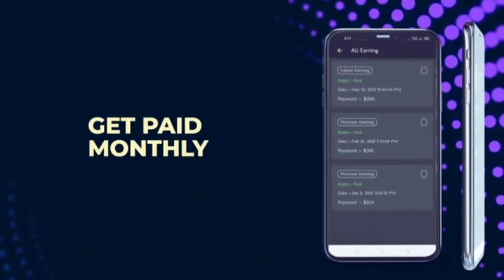No Voice Bala Bala 3D Brazil Remix Song || Bala Bala Saitan Ka Sala Dj Remix || Dj Pintu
स्टूडियो वॉइस व प्रचार सोंग बनवाने के लिए सम्पर्क करें

1 Voice - 100 Rs

10 Voice - 800 Rs

Dj Pintu Sharma

1. bala bala gana
2. bala bala song download
3. bala bala dance
4. bala bala song download pagalworld
5. bala bala bala
6. bala bala audio song
7. bala bala akshay kumar ki movie
8. bala bala full song download
9. bala bala gana dj
10. bala bala hit song
11. bala bala hd video song download pagalworld
12. bala bala instrumental ringtone download
13. bala bala shaitan ka sala
14. bala bala kisan ka sala
15. bala bala ka dance